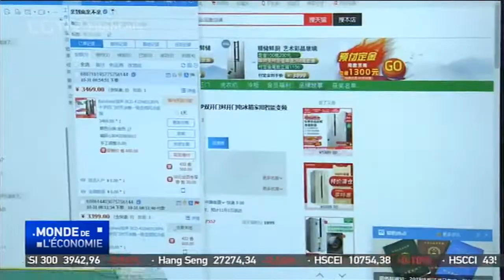Chine : 13 milliards de dollars de chiffre d'affaires la première heure du 11 novembre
Les géants chinois du commerce électronique ont lancé leur frénésie de vente annuelle du 11 novembre, appelée "Double Onze" avec des millions de clients profitant des gros rabais de la journée. Alibaba, la société mère de T-Mall, affirme que les ventes de cet évènement commercial annuel ont atteint 13 milliards de dollars au cours de la seule première heure de la journée. Il s'agit d'une augmentation de 32 % par rapport à la même période l'an dernier. La plate-forme en ligne T-Mall indique par ailleurs que plus de 200 mille marques participent à l'évènement de cette année, parmi lesquelles des sociétés internationales de plus de 200 pays et régions. Le Double Onze est devenu une frénésie de consommation au cours de laquelle sont réalisées des ventes plus importantes que celles du Black Friday et du Cyber Monday réunis. Cela en fait donc la plus grande journée commerciale en ligne du monde.